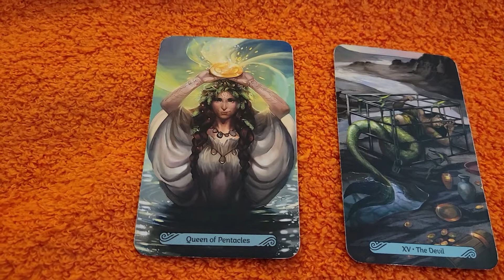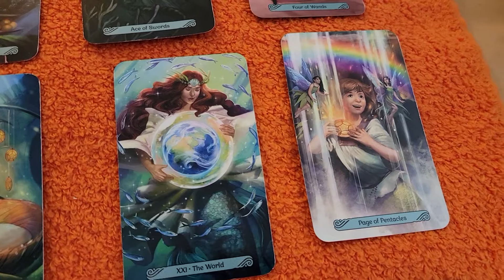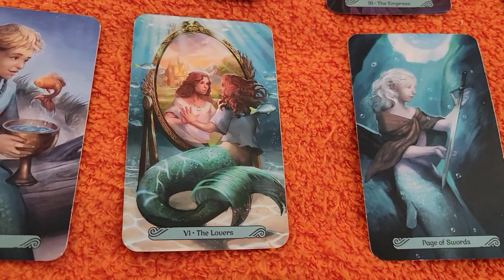Libra,😊 Gemini Tarot Reading 4.16.2022